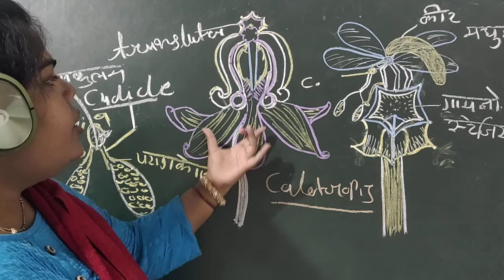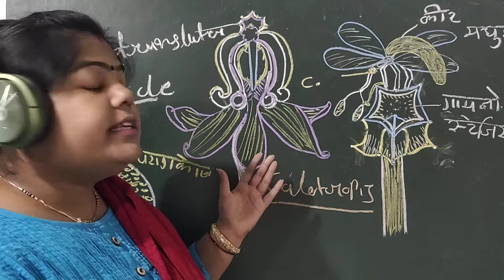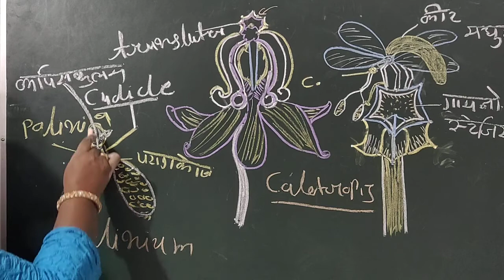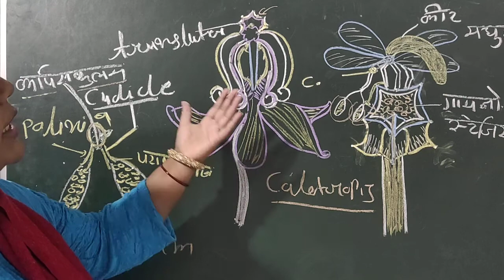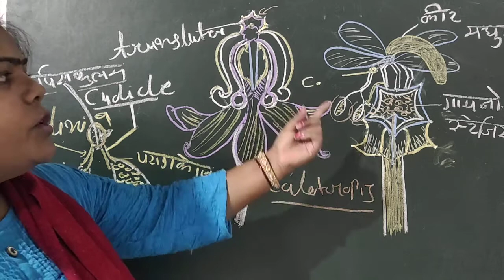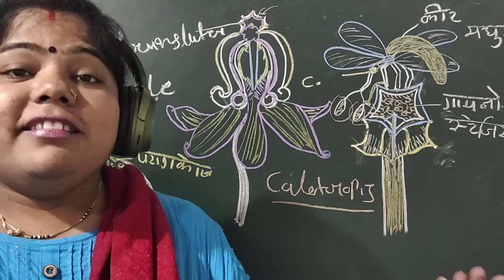स्पेशल SPECIAL TYPE OF POLINATION IN CALOTROPIS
JANTU  PARAGAN KESE KHTE HAI, CALOTROPIS ME PARAGAN KESE HOTA HAI,PARAGAN KESE KHTE HAI, POLINATION KESE HOTA HAI, WHAT IS POLINATION   ,स्पेशल SPECIAL TYPE  OF POLINATION IN CALOTROPIS ,